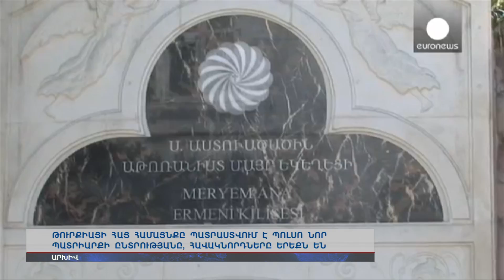Թուրքիայի հայ համայնքը` Պոլսո պատրիարքի ընտրությանն ընդառաջ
Թուրքիայի հայ համայնքը պատրաստվում է Պոլսո նոր պատրիարքի ընտրությանը, հավակնորդները երեքն են: